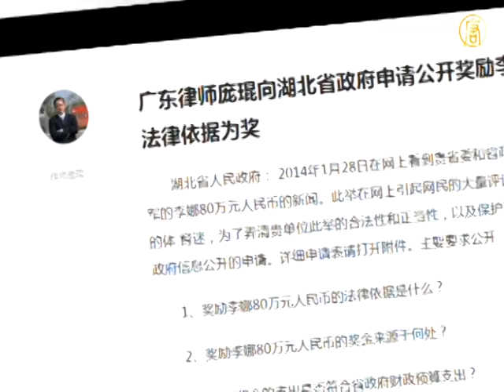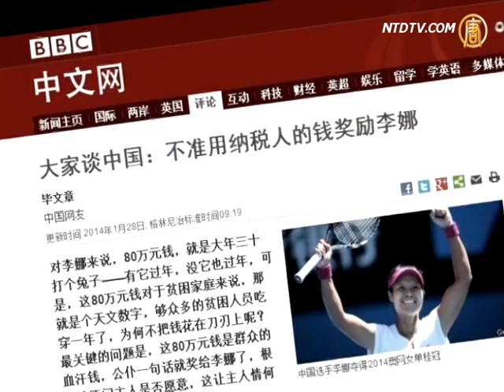Lawyers: Where Does 800,000 Yuan Come From? Li Na is Not Happy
Chinese tennis star Li Na returned to her hometown of Wuhan,
Hubei Province after she won the 2014 Australian Open
Championhip. She received a heroine-style welcome.

Hubei Deputy Mayor came to the airport, Hubei Communist
Party secretary and governor rewarded Li Na with 800,000
yuan (US$132,000). Lawyers requested the Hubei officials to
publicize where the 800,000 yuan came from.

On the morning of January 27, Li Na and her husband
Jiang Shan's flight landed at Tianhe Airport in Wuhan.
The Deputy Mayor Zhang Tong arrived at the airport
one hour earlier to wait for Li Na.
He said he was there on the behalf of 60 million Hubei
citizens to welcome Li Na.

When Li Na came out of the airport, she didn't accept
the flowers from the regime.
During the10 minutes welcoming ceremony in the airport,
she remained silent during journalists' questions.

The provincial party secretaries Li Hongzhong, Wang
Guosheng and Deputy party secretary Zhang Chang'er
met the couple.They rewarded Li Na with 800,000 yuan.

However, Li Na didn't smile during the reception, she held
the check next to the party secretary, looking very unhappy.

Li's long face aroused much curiosity.
Some netizens criticize that Hubei officials wasted taxpayers'
money, distributing it to someone who doesn't need it.

On January 28, Guangdong lawyer Pang Kun posted a long
messages on his Weibo blog.
He requested Hubei regime to provide a legal basis
for the giving of 800,000 yuan.
He says that being a sports fan of Li Na, in order to find out
if Hubei officials' behavior is legal, he specially requests
the publicity of more related information.

Pany Kun raised four points:
To publicize the legal basis of 800,000 yuan rewards.
To provide the source of the 800,000 yuan.
Does an 800,000 yuan reward meet government expenditures?
Does an 800,000 yuan reward have a legal approval process?

On January 29, Pang Kun told NTD that he doesn't understand
the regime's intention of rewarding the sports stars with
taxpayers money.

Pang Kun: "I think taxpayer's money is the state expenditure,
so should have a strict process.
We aren't familiar with it, so we need to know if such usage
of the money is legal.
We certainly think it is improper usage,
so we raise the questions."

Actually, the Chinese Communist Party (CCP) has had a long
history of using public funds to reward sports champion winners.
Analysts say that the CCP officials intend to show their
political achievement or their images this way.

Pang Kun: "We think more places need these funds, such as
the poor area, some poor children or elderly, the education
needs in some undeveloped area, or some sports facilities.
I think they all need this money.but the funds were given to
Li Na who doesn't need it!"

Li Na gave her victory speech after she won the Australian
Open on January 25.
She thanks her agent, Max Eisenbud. She said Max secured
endorsement contracts for her worth at least $42 million f
ollowing her victory at the French Open in 2011.

An article published on the BBC Chinese website said that
800,000 yuan is nothing for Li Na, it is like hunting a rabbit
on Chinese New Year's Eve: with or without it, people still
celebrate the Chinese New Year.
However, 800,000 yuan for a poor family, is an astronomical
amount, which can support many poor families for one year.

Wuhan activist Zhang Renqiang says that many Hubei
petitioners' lands have been seized, houses were forcibly
demolished.

They lived a homeless life for several years, continuously
requesting compensation, asking the regime to publicize
the government financial information, but there is no result.

Zhang Renqiang: "The regime used various excuses to stop us.
This time we requested them to disclose the information, so
not sure what excuse they will use."

Zhang points out that the government spends taxpayers
money, claiming the praise, the public dislike it more.
It is more meaningful if they use this money compensate those
who have hard lives, or support poor families in West Hubei.

While the public opinion focuses on 800,000 yuan, some
netizens posted a video of the Ninth National Sports Game 2001.

At the time, Jiang Shan won the champion in a mixed match,
Li Na won the second.
People noticed that on the stage of ceremony,
the leader slapped Li Na's face.

Netizens say that this is how the CCP arrogance works,
officials can give you a slap, but also can give a reward
of 800,000 yuan without budget.

Li Na, 31, split from the Chinese state
tennis system in January 2009.
She won the French Open in 2011. On January 25, she became
the first Asian tennis player to win the Australian Open.